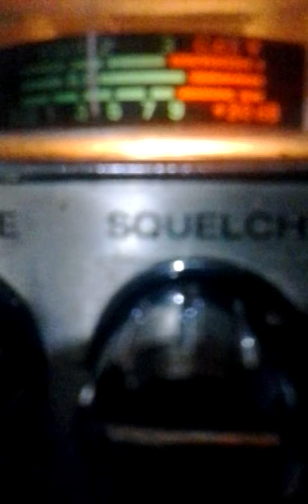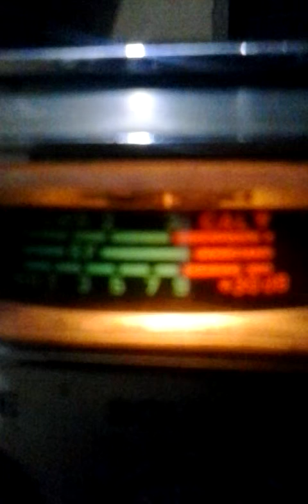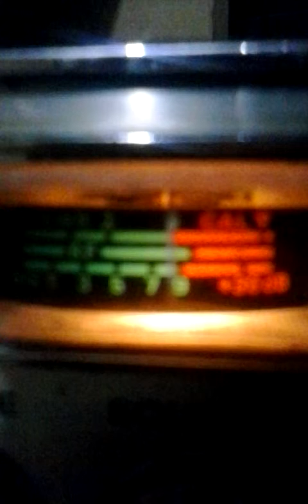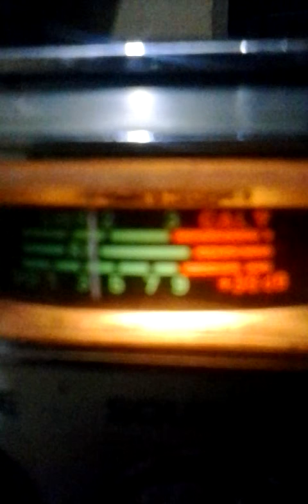SuperSunday.#3.Oops Locked Sorry.!!!